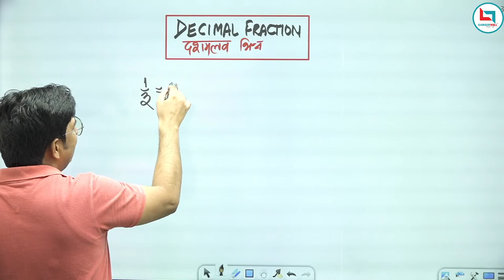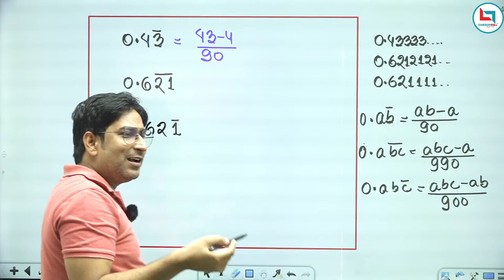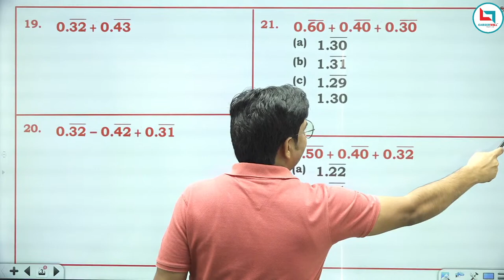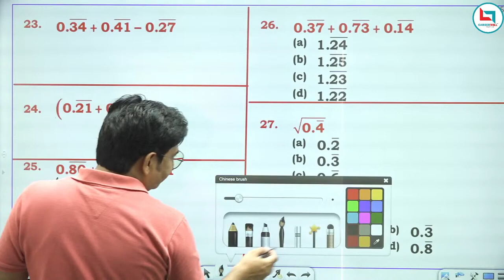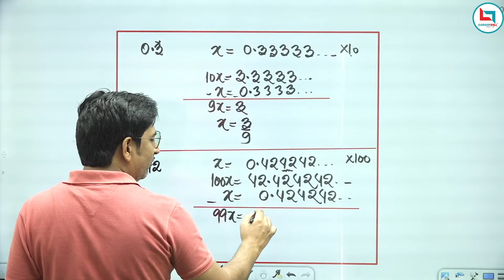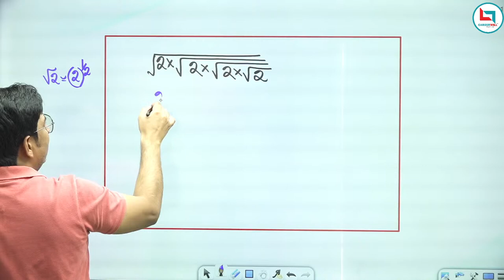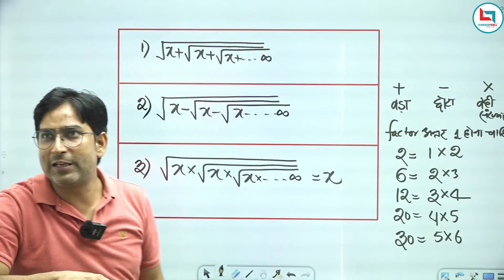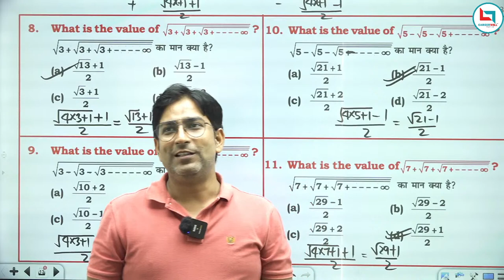UP POLICE कांस्टेबल || Maths #5 || Fractions By Adutiya Sir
How to buy a course from Careerwill App:
About Adutiya Vashishtha:
Having 12+ years teaching experience as faculty of Maths for SSC and Banking examination with top coaching of mukhergee nagar Delhi.